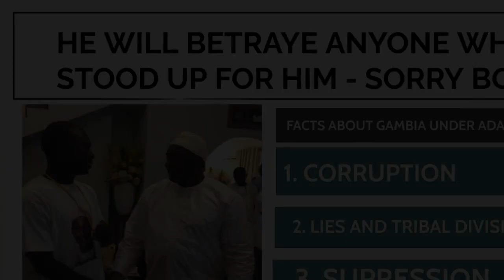HE WILL BETRAYE ANYONE WHO ONCE STOOD UP FOR HIM - SORRY BOB